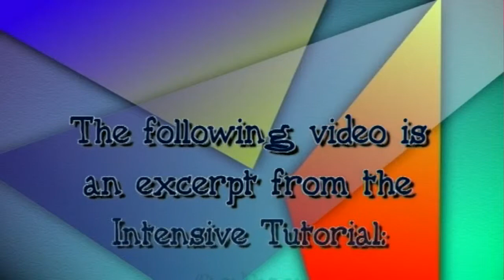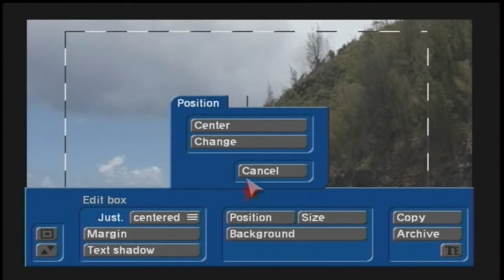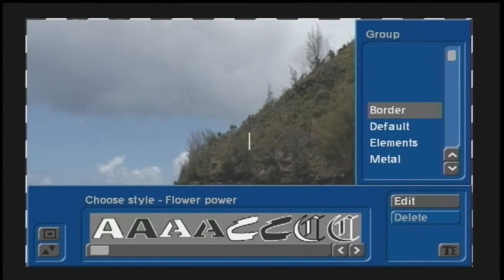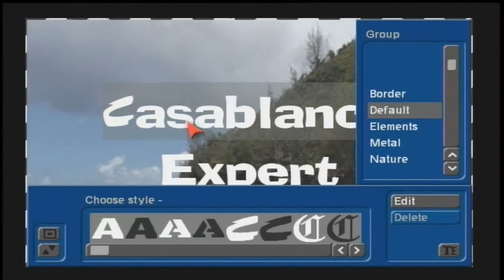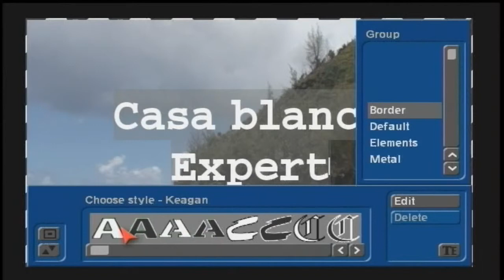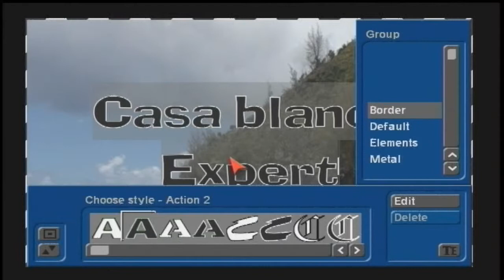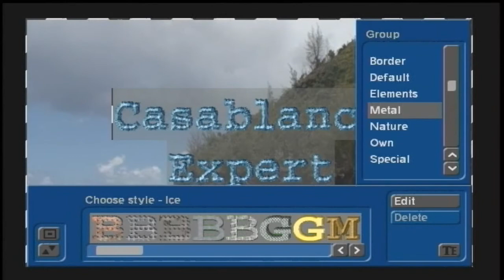Title Studio Intensive Tutorial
This is an excerpt of the Casablanca Title Studio Intensive Tutorial produced by Casablanca Expert Chet Davis.  This 7-part series (1-hour, 9-minutes) is now available in it's entirety in the Members Area